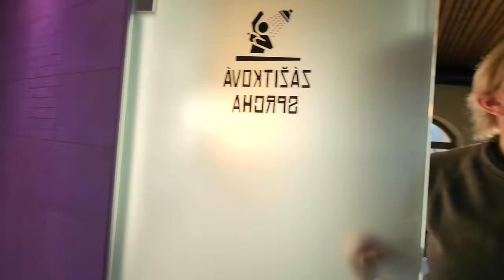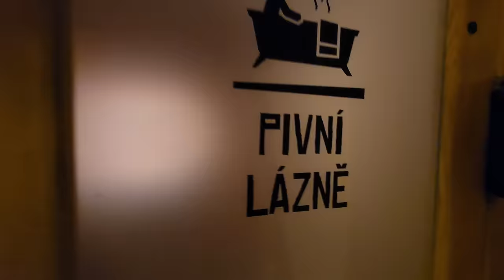Rub a Dub Dub ...Two Czech Men in a Tub! (I MAY HAVE GONE TOO FAR.) Pilsen, Czechia 🇨🇿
Didn't expect the Czech beer spa to be like this.

Czechia 🇨🇿

I'm in a small and quaint city in Pilsen (Plzen), a city not far from Prague, known for making Pilsener Urquell beer -- amongst others.

Today, I am at the even smaller town, nearby Pilsen, at Zlatá kráva. This micro brewery has a beer hotel (with your own beer tap in room), a beer spa, a sauna, amazing Czech food, a jacuzzi, and more. This is the best beer experience ever.

I signed us up for what they called the beer bath. We drink the beer, and we bathe with it. It easy delicious.

This is a travel vlog of Czech Republic, of Pilsen, an easy side trip from Prague.

Have you considered becoming a member of this channel? ❤ It helps me to continue making these videos for you. 🙏

Location:
Zlatá kráva
nám. Augustina Němejce 416, 335 01 Nepomuk 1, Czechia

Jason Rupp
Travel & Pamper